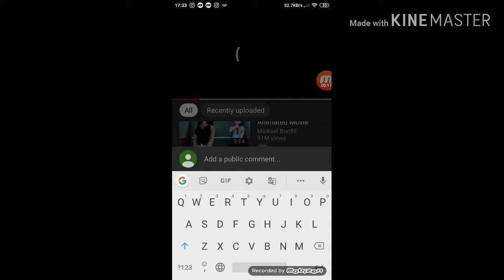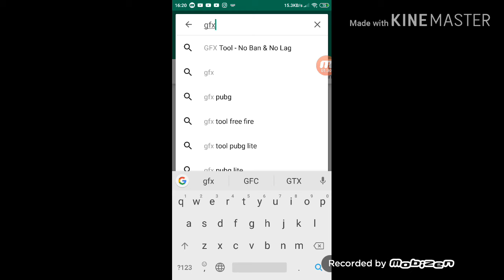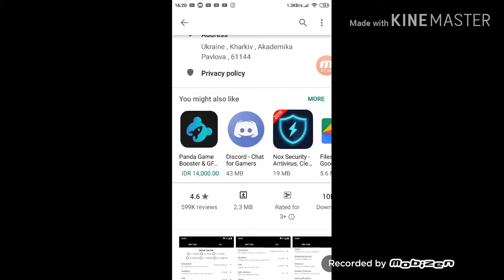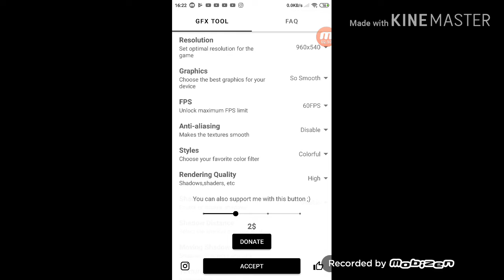CARA NGESTUCKIN FPS PABJI KE 60!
Yah kalo kalian punya hp kentang kalian wajib tonton video ini sampe abis
Steam:20fpsplayer